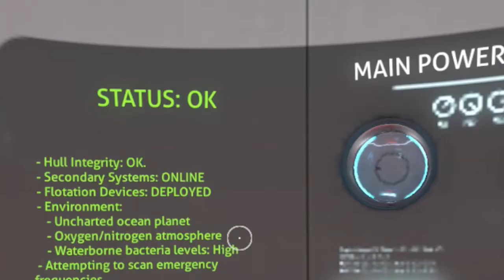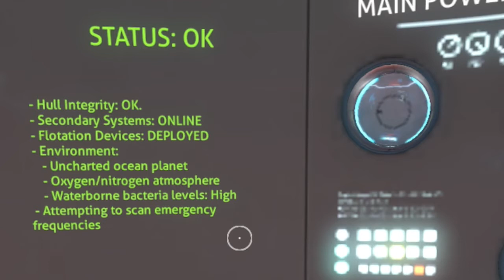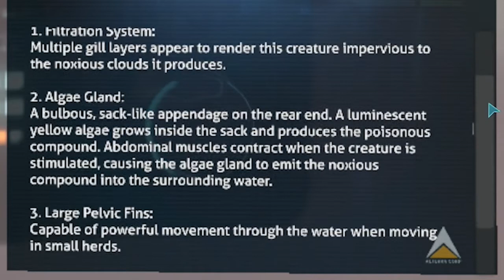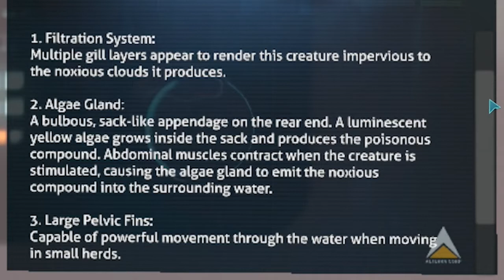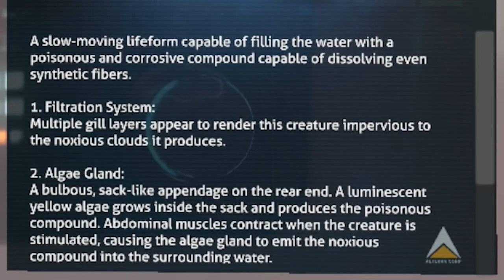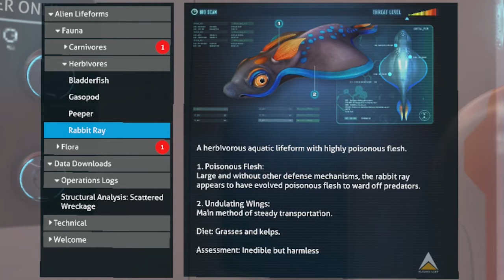🦑 Subnautica - Discovering the Seaglide - Ep 2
--Reuploaded Video--
Second Episode to the Subnautica Series. It is a full Playthrough!

I took my videos down in 2019. Now I'm bringing them back due to many requests. There are 600 videos. Will take time to work through them all.

I Stream on the Weekends, come say Hi!

And as always, thanks for joining me on this lovely day indoors! Where the weather is always perfect!